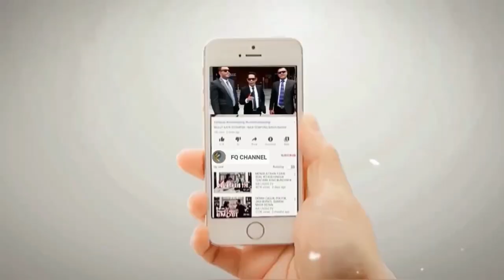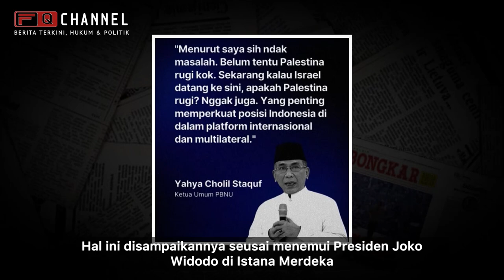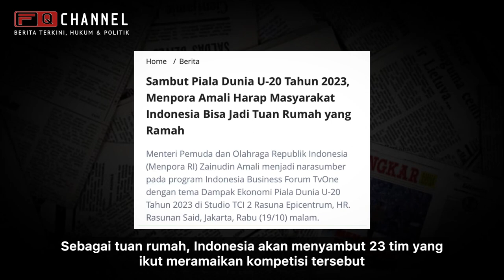GUS YAHYA TAK MASALAHKAN TIMNAS ISRAEL KE INDONESIA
Ketua umum PBNU Gus Yahya tak mempersoalkan timnas Israel ke indonesia, ia menilai kedatangan timnas Israel ke indonesia tak merugikan posisi Palestina.